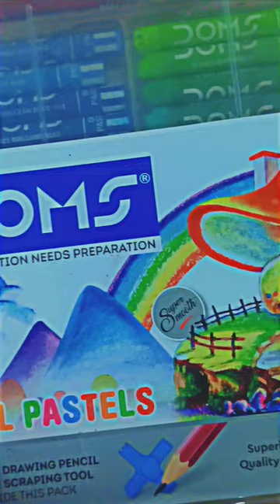DRAWING FOR NAVRATRI